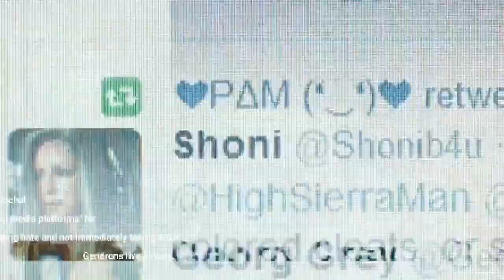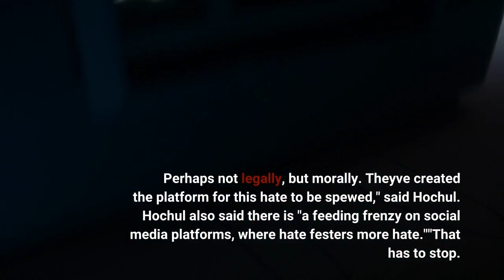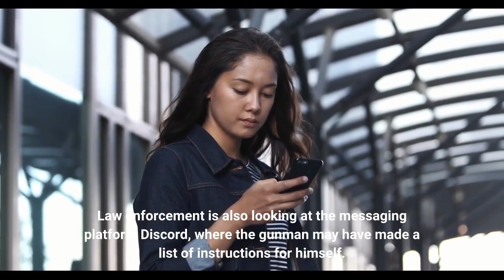Accused Buffalo supermarket shooter Payton Gendron livestreamed attack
BUFFALO, New York (WABC) -- Wearing a hospital gown, accused Buffalo supermarket shooter Payton Gendron, 18, of Conklin, New York was arraigned in court Saturday evening on first-degree murder charges and ordered detained without bail. Police officials say Gendron, who is white, was wearing body armor and military-style clothing when he pulled up and opened fire at people at a Tops Friendly Market, the shooting streamed via a camera affixed to his helmet. In a press conference, Governor Hochul strongly criticized "social media platforms" for manifesting hate and not immediately taking down Gendron's live stream. While she did not name any one site, an administration official confirms that she was referring to Twitch, a live streaming site owned by Amazon and popular with gamers."The social media platforms that profit from their existence need to be responsible for monitoring and having surveillance, knowing that they can be, in a sense, an accomplice to a crime like this. Perhaps not legally, but morally. They've created the platform for this hate to be spewed," said Hochul. Hochul also said there is "a feeding frenzy on social media platforms, where hate festers more hate.""That has to stop. These outlets must be more vigilant in monitoring social media content. And certainly, the fact that this act of barbarism, this execution of innocent human beings, could be livestreamed on social media platforms and not taken down within a second, says to me there is a responsibility out there," the governor added. Twitch claims it took Gendron's channel offline within two minutes of the shooting and issued a statement saying,"We are devastated to hear about the shooting that took place this afternoon in Buffalo, New York. Our hearts go out to the community impacted by the tragedy. Twitch has a zero tolerance policy against violence of any kind and works swiftly to respond to all incidents. The user has been indefinitely suspended from our service, and we are taking all appropriate action, including monitoring for any accounts rebroadcasting this content."A 2019 shooting at a Jewish synagogue in Halle, Germany was also live-streamed on Twitch. Law enforcement is also looking at the messaging platform Discord, where the gunman may have made a list of instructions for himself. Discord was used by white supremacists to plan the Charlottsville, Va rally in 2017. * Get Eyewitness News Delivered* Follow us on YouTube* More local news* Send us a news tip* Download the abc7NY app for breaking news alertsSubmit a News TipCopyright © 2022 WABC-TV.